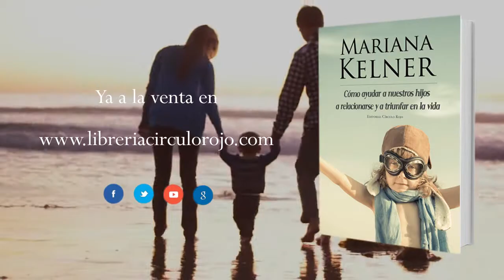Cómo ayudar a nuestros hijos a relacionarse y a triunfar en la vida - Editorial Círculo Rojo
Los infelices y los problemáticos no nacen, sino se hacen. El libro se trata sobre cómo ayudar a nuestros hijos a desarrollar las mejores cualidades personales y las habilidades sociales. Los trastornos del comportamiento, en los menores, cada vez son más frecuentes, son las causas principales que llevan a serios problemas en las relaciones familiares, el aislamiento social, fracasos académicos y sentimentales, maltrato a los padres o hermanos, adicciones, frustraciones y baja autoestima. El amor paterno y las buenas intenciones de dar a nuestro hijo lo mejor para que sea feliz, pueden ser insuficientes para detectarlos a tiempo y saber cómo tratarlos si surgen. Este libro facilita a los padres a prevenir y solucionar distintas anomalías de conducta de los hijos, para que el angelito no se convierta en demonio, el amor en odio y una aventura agradable de criar a un hijo/a en una película de terror.